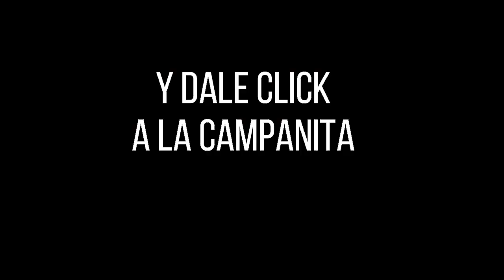Resultados SINUANO NOCHE domingo 12 de diciembre de 2021 ✅🥇🔥💰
Hola buenas noches, te presentamos los resultados de las loterías y chances en Colombia, vamos con el Resultados del Chance Sinuano noche del domingo 12 de diciembre de 2021.

Numerología Colombia te trae los últimos Resultados sorteo Astro Luna y Chance en nuestro país, igualmente te traemos las recomendaciones para que juegues en el día, esperamos que seas un ganador más y disfrutes de grandes premios.

Resultado EL SINUANO NOCHE del domingo 12 de diciembre